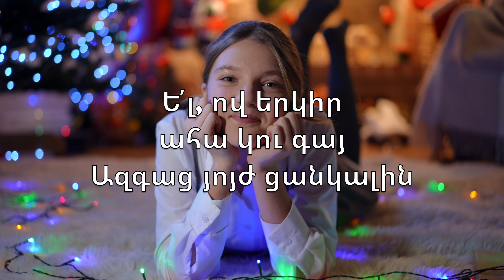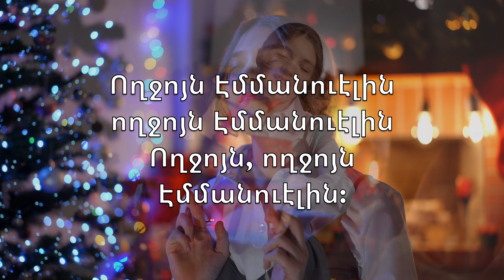Ծափ զարկ աշխարհ (Joy To The World) -Կարաոկե Ալտո սաքսոֆոն Գործիքային Georg Friedrich Haendel V3 ArSN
Ծափ զար՛կ , աշխարհ
ցնծա՛ այսօր
ցնծա՛ եւ յաւիտեան

քանզի ծնաւ
արքան հզօր

Իշխան խաղաղութեան
Իշխան խաղաղութեան
Իշխան, Իշխան
խաղաղութեան

Ե՛լ, ով երկիր
ահա կու գայ
Ազգաց յոյժ ցանկալին

Տուէ՛ք, արեւ
ու լուսնկայ

Ողջոյն Էմմանուէլին
ողջոյն Էմմանուէլին
Ողջոյն, ողջոյն
Էմմանուէլին:

Թող Սիօնի
որդիք բերկրին
Հնչեն փող յոբելեան

Օծեալ անմահ
թագաւորին

Երգեն երգ գովութեան
երգեն երգ գովութեան
Երգեն, երգեն
երգ գովութեան: